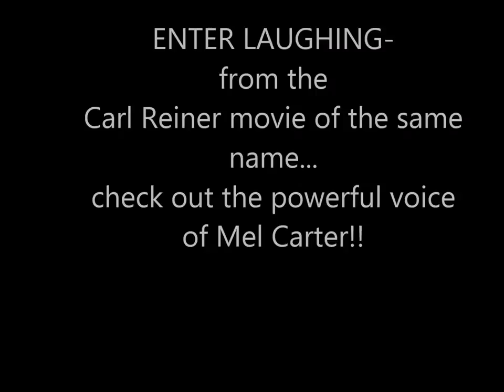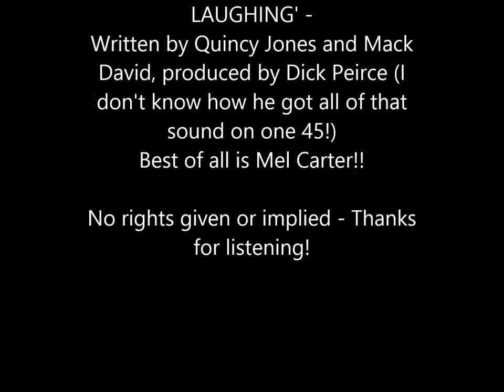Enter Laughing Mel Carter 45 promo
This movie has an amazing cast and an interesting premise - was it a hit back in the day?  It never gets shown on TCM or local art houses - I think it was just a wacky comedy at a time when people wanted more realism - A Fistful of Dollars with Clint Eastwood was number one, followed by Otto Preminger's latest Hurry Sundown, The Graduate, Disney's Jungle Book and anticipation growing for Thoroughly Modern Millie.
Written by Quincy Jones and Mack David (of Bacharach and David), this song appears to have a cult following on line but no one has been able to find the vocal to post  -- till now.  Mel Carter is at his day job - I really wish he were more successful...

No rights given or implied - Hope you enjoy!